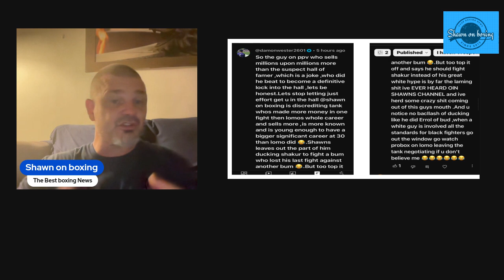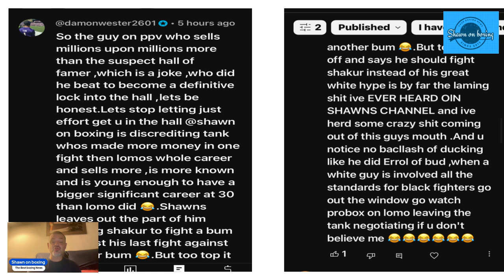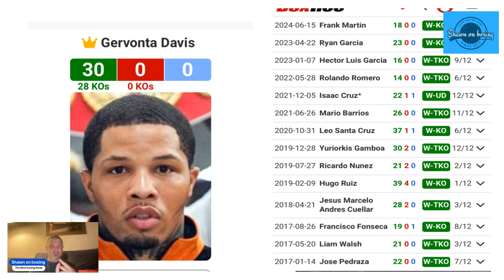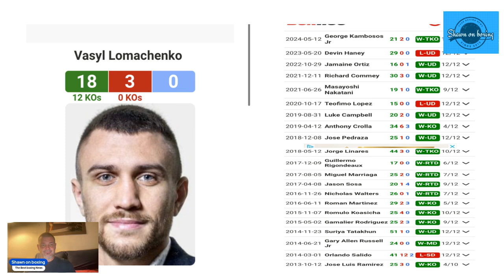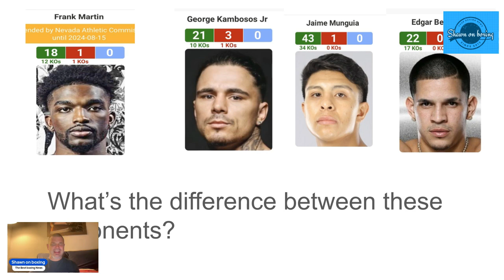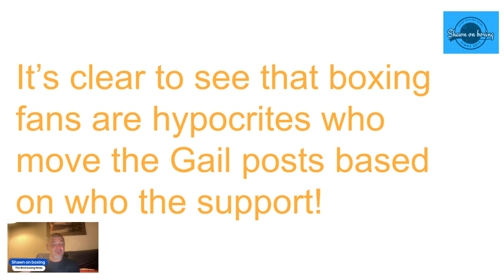Crazy Boxing Fans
boxing news